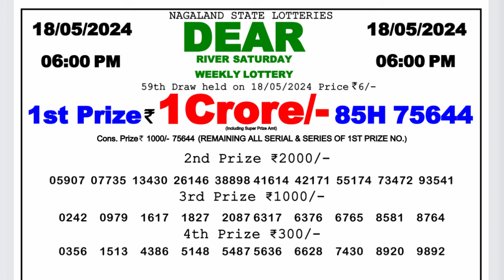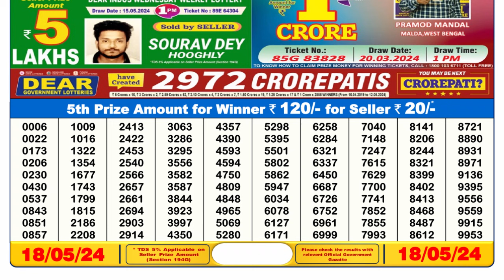🔴 Lottery Sambad Live 06:00pm 18/05/24 Day Nagaland State Dear Lottery Result Pdf Download